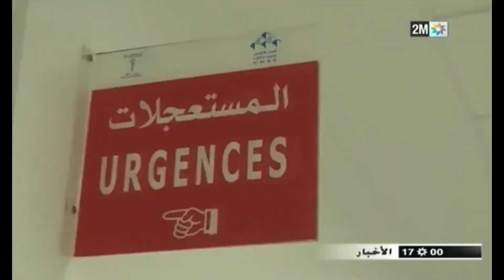تغطية القناة الثانية لإضراب مصحات الضمان الاجتماعي FNPSS/UMT